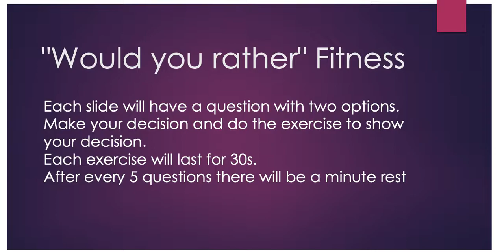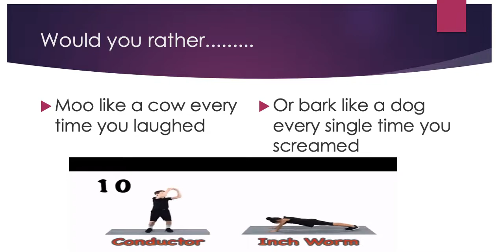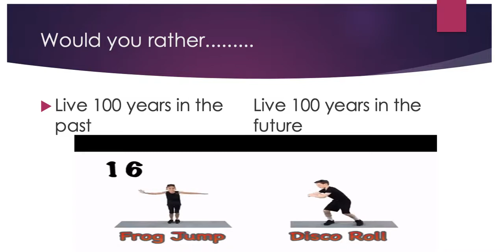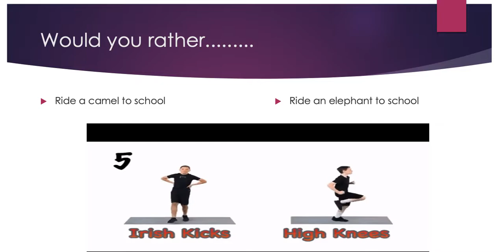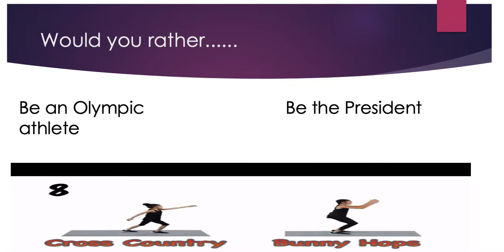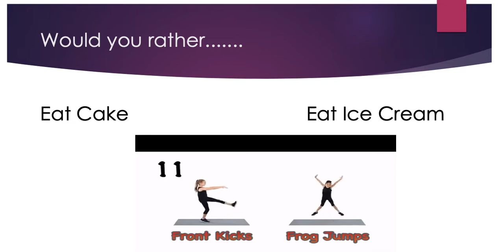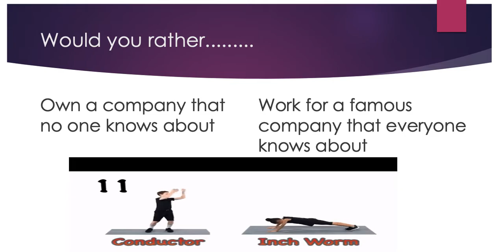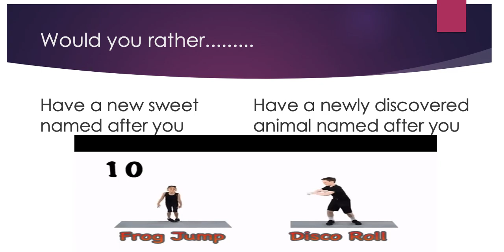Would You Rather Fitness - Challenge 1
Mr Ross has put a game together for you!
You need to decide which thing you would rather have/ do and then complete the exercise that matches your choice.